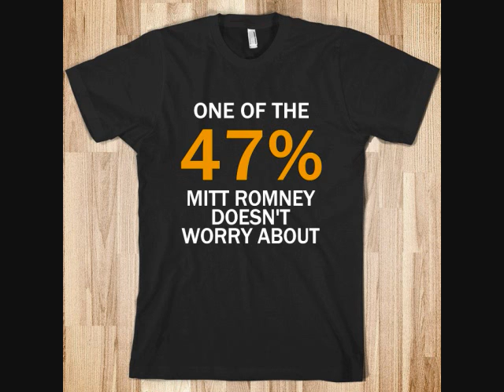Lie Romney Lie by Mr. Lucky (Jimmy Lynch)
Words written by Jimmy Lynch...recorded & produced at Red Beans & Rice Productions by Ron Hardy...music performed by Stanley Robinson//